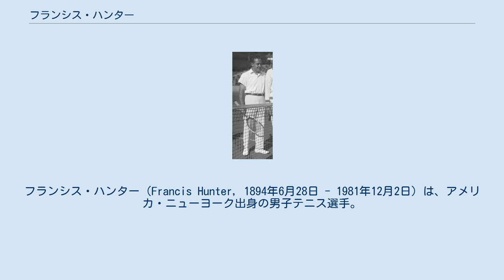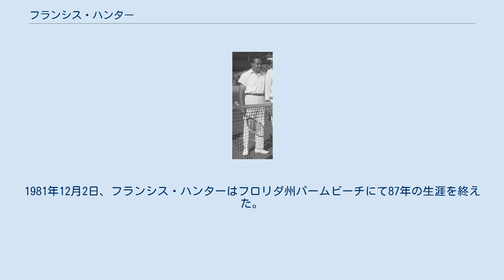フランシス・ハンター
フランシス・ハンター（Francis Hunter, 1894年6月28日 - 1981年12月2日）は、アメリカ・ニューヨーク出身の男子テニス選手。
フルネームは Francis Townsend Hunter （フランシス・タウンゼント・ハンター）という。
「フランク・ハンター」（Frank Hunter）と呼ばれることも多い。
1920年代にアメリカを代表する男子テニス選手の1人として活動し、1924年パリ五輪の男子ダブルス金メダルをはじめ、ダブルスで多数のタイトルを獲得した。
シングルスでは、1923年ウィンブルドン選手権と1928年・1929年の全米選手権で3度の準優勝に終わっている。
右利きの選手で、身長180cm、体重82kgほどの大柄な体格の持ち主だった。
彼と同世代の男子テニス選手には、同じアメリカのビル・チルデンとビル・ジョンストン、フランス「四銃士」（ルネ・ラコステ、アンリ・コシェ、ジャン・ボロトラ、ジャック・ブルニョンの4人）などがいた。
 ハンターの競技経歴は、早くも第1次世界大戦中の全米選手権から始まり、戦時中の大会に1915年・1916年の2度出場した。
終戦後の1921年、ウィンブルドン選手権でブライアン・ノートン（1899年 - 1956年）との準決勝に進出する。
2年後の1923年、彼はウィンブルドン男子シングルス決勝でビル・ジョンストンに 0-6, 3-6, 1-6 で完敗し、ここで準優勝者になった。
翌1924年、ハンターはビンセント・リチャーズとのダブルスで活躍し、ウィンブルドン男子ダブルス初優勝とパリ五輪男子ダブルス金メダル獲得を達成した。
ウィンブルドンでは、アメリカのベテランペアであるリチャード・ウィリアムズ（1891年 - 1968年）＆ワトソン・ウォッシュバーン（1894年 - 1973年）組に 6-3, 3-6, 8-10, 8-6, 6-3 で競り勝った。
オリンピック決勝では、ハンターとリチャーズはフランス代表のアンリ・コシェ＆ジャック・ブルニョン組を 4-6, 6-2, 6-3, 2-6, 6-3 で破り、金メダルを獲得した。
2年後の1926年、リチャーズやスザンヌ・ランラン（フランス）などが世界初の「プロテニス選手」になったことから、次の1928年アムステルダム五輪でテニスはオリンピック競技から除外された。
 3年後の1927年、フランシス・ハンターはウィンブルドン選手権で男子ダブルス・混合ダブルスの2部門制覇を達成した。
男子ダブルスではビル・チルデンと組み、フランス「四銃士」のアンリ・コシェ＆ジャック・ブルニョン組を 1-6, 4-6, 8-6, 6-3, 6-4 で倒した。
混合ダブルスのパートナーはエリザベス・ライアンで、ハンターとライアンはレスリーとキティのゴッドフリー夫妻を 8-6, 6-0 で破った。
ハンターにとってはこの部門の初優勝で、ライアンは1923年以来4年ぶり5度目のウィンブルドン混合ダブルス優勝であった。
ハンターとチルデンの組は、同じ年の全米選手権でも男子ダブルス優勝を飾り、4大大会男子ダブルス2連勝を果たした。
この年から1929年まで、ハンターは男子テニス国別対抗戦・デビスカップのアメリカ代表選手を務めた。
 1928年と1929年、ハンターは全米選手権の男子シングルス決勝で2年連続準優勝の苦杯をなめた。
1928年の決勝戦ではアンリ・コシェ、1929年はビル・チルデンがハンターの壁になった。
1923年ウィンブルドン選手権と合わせて、ハンターは4大大会男子シングルスで3度の準優勝に終わった。
2度目の全米準優勝に先立ち、1929年ウィンブルドン選手権ではヘレン・ウィルスとの混合ダブルスで優勝がある。
これでハンターの4大大会優勝は、ウィンブルドン選手権で4勝（男子ダブルス2勝・混合ダブルス2勝）、全米選手権で1927年の男子ダブルス優勝と合わせて、総計5勝になった。
 1930年の全米選手権準々決勝でジョン・ドエグ（1908年 - 1978年）に敗れた後、ハンターは36歳で「プロテニス選手」に転向し、チルデンたちとプロテニスツアーで戦い続けた。
1961年に国際テニス殿堂入り。
1981年12月2日、フランシス・ハンターは...